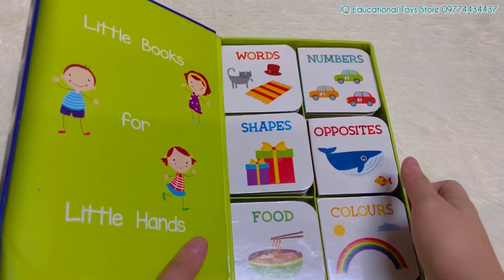My first Concepts of library by IQ ets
👉If order from Facebook chat box,
Or
You can connect directly to the phone,
Or
Our address ~
No. 97, Ground floor , 38th Street, The lower block, Kyauktada Township, Yangon, Myanmar